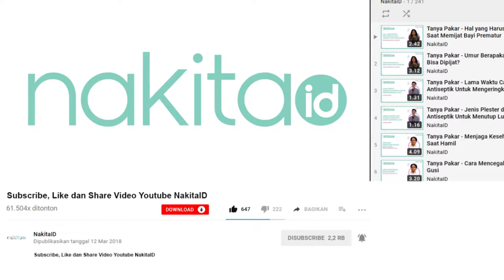Tanggapan Para Artis Tentang Labelling Pada Anak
Produser: David Togatorop
Penanggung Jawab : Gisela Niken
Videografer : Indah Permatasari
Video Editor: Glory Sanggor
Social Media Team : Glory Sanggor & Indah Permatasari